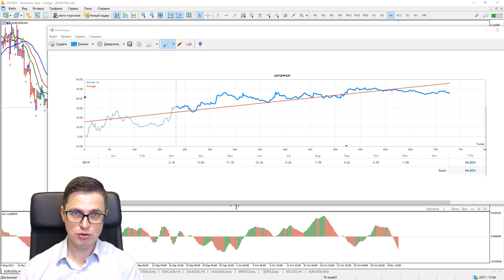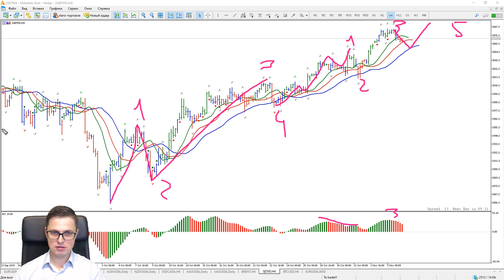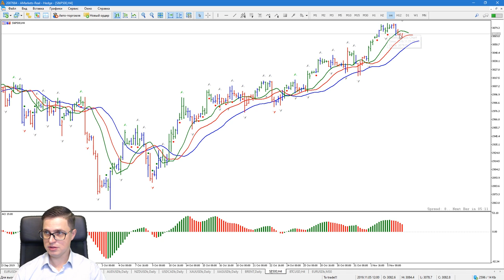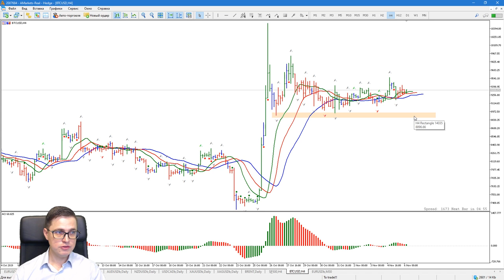Александр Котин: анализируем график за 10 секунд | AMarkets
Друзья! В нашей рубрике новый гость — Александр Котин, трейдер и создатель проекта FX Coach.